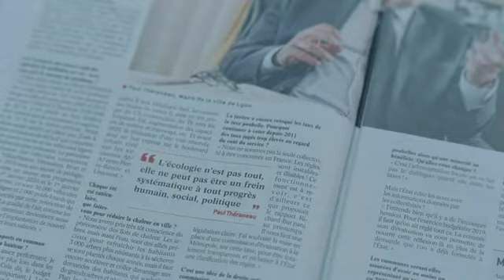TRAVAILLER EN COM C'EST AUSSI GÉRER DES CRISES (ALICE ET LE MAIRE - EXTRAIT)